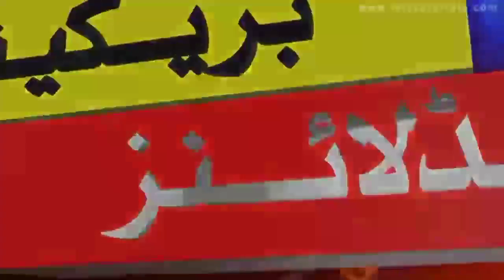Student again promote next class | Exams again cancel | Exams cancel news | Update